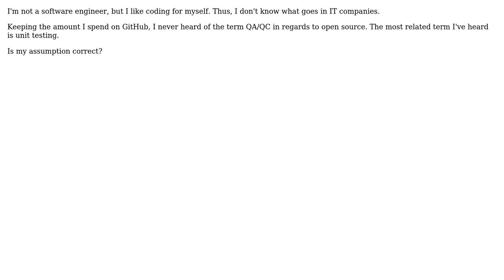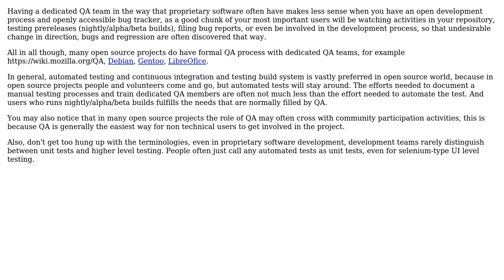Is QA/QC more related to proprietary softwares? (2 Solutions!!)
Is QA/QC more related to proprietary softwares?

With thanks & praise to God, and with thanks to the many people who have made this project possible! | Content (except music & images) licensed under CC BY-SA | Music | Images & others | With thanks to user Santosh Kumar user Lie Ryan user Bart van Ingen Schenau and the Stack Exchange Network Trademarks are property of their respective owners. You are responsible for your own actions.